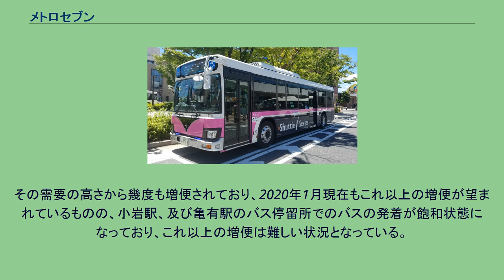メトロセブン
計画・建設中の日本の鉄道路線
メトロセブンあるいは環七高速鉄道（かんななこうそくてつどう）は、東京都特別区の都心部から約10km圏の北東部地域を結ぶ環状鉄道計画。
北区の赤羽駅と江戸川区の葛西臨海公園駅を結ぶ計画である。
主に環七通り＝都市計画道路環状7号（都道318号）の地下を利用する。
当計画の名称はここからとられた。
当初の足立区・葛飾区・江戸川区の各地域を結ぶ構想から、現在では足立区西側に隣接する北区の赤羽駅まで延伸の上、同駅より西部地域を環状に結ぶエイトライナーと連絡し、特別区の外周部を相互に連絡する鉄道計画に発展した。
現在、JR山手線とJR武蔵野線の間には環状鉄道がないため、新たな環状鉄道を作ることで以下の効果が見込まれている。
PR活動も行われており、メトロセブン促進協議会が2018年に行った200名へのアンケートではメトロセブン構想の知名度は58%に上っており、「『メトロセブン』が完成したら、利用したいですか？」という質問においては「利用したい」が78%となっている。
促進協議会が挙げている設置駅は以下の通り。
当然これは暫定的な方針であり、今後の計画の進展によっては変更されることも大いにありうる。
（強調表記は結節駅。それ以外は中間駅） 環状七号線沿いは非常に大きな需要（後述）があるものの、ビルなどが建ち並んでおり、用地買収などの問題から地下路線にせざるを得ない。
地下路線となれば、総工費は1.5兆円を超え、もし銀行などから返済期間30年の借入金で建設したとしても、年間の利益は返済額を約430億円下回り債務超過に陥る。
莫大な総工費を減らすため、車両をリニア地下鉄としトンネルを小さくするのが無難だが、1kmあたりの利用者数は都営地下鉄大江戸線の2倍の利用が予測されており、東京都交通局12-000形電車のように車両を小型化することが難しい。
また、他社路線への乗り入れを考える面でも、リニア地下鉄は避けなければならない。
新路線導入空間となる環状七号線は交差する道路や鉄道と立体交差が多く、それら既存の構造物との空間上の調整を図ると同時に、地下構造物の埋設状況や軟弱地盤の調査などを行う必要がある。
運行されているシャトルセブンのバス。
路線が計画されている江戸川区は、JR総武線や東京メトロ東西線・都営地下鉄新宿線など、東西方向の鉄道網が発達しているものの、南北方向の鉄道は運行していない。
そのため、南北交通の充実という点で当路線計画に対する期待が高い。
江戸川区では、南北交通の充実という課題を解決するため、2007年からバス路線「シャトルセブン」の試験運行を開始した。
京成バス江戸川営業所が車両の運行を行い、経由地は当路線計画とほぼ同じで、亀有駅・小岩駅 - 一之江駅 - 葛西駅 - 葛西臨海公園駅 - 東京ディズニーリゾートとなっている。
2009年から正式路線として運行を行っている。
その需要の高さから幾度も増便されており、2020年1月現在もこれ以上の増便が望まれているものの、小岩駅、及び亀有駅のバス停留所でのバスの発着が飽和状態になっており、これ以上の増便は難しい状況となっている。